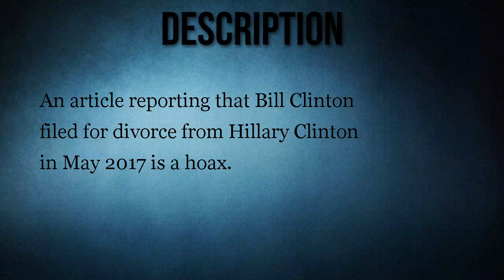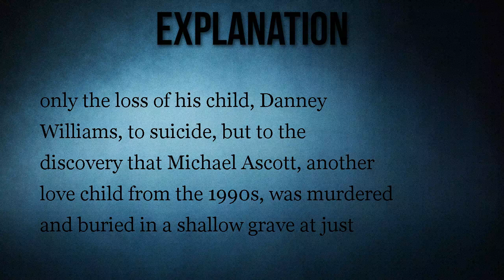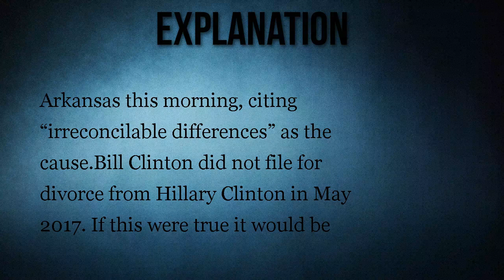Did Bill Clinton File for Divorce 'This Morning'?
An article reporting that Bill Clinton filed for divorce from Hillary Clinton in May 2017 is a hoax.

Former president Bill Clinton filed for divorce from former presidential candidate Hillary Clinton in May 2017.